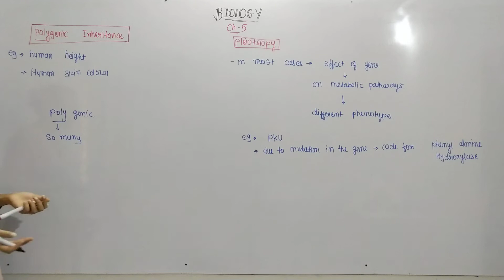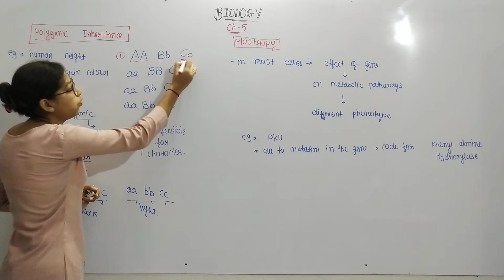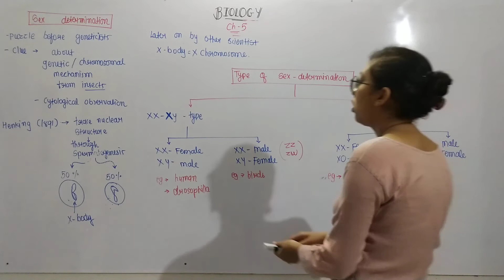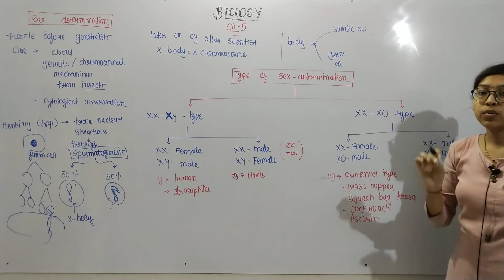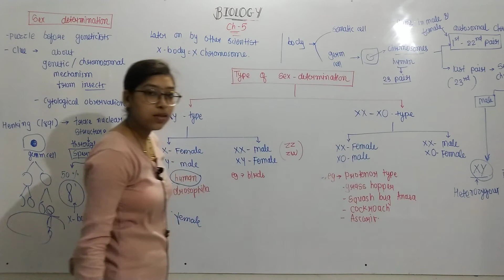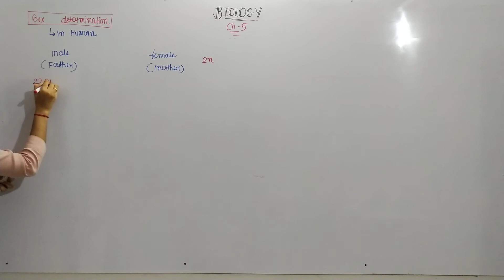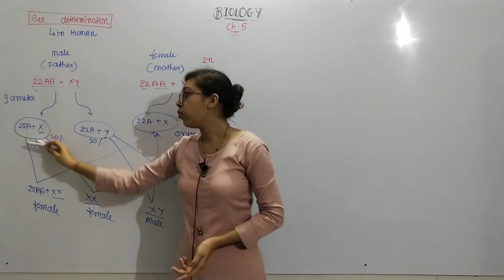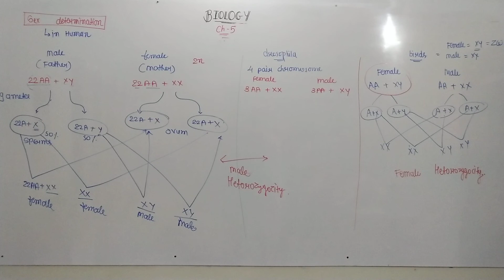STD-12||CH-5||POLYGENIC INHERITANCE||PLEIOTROPY||SEX DETERMINATION IN HUMAN||DIPALEE GAREJA